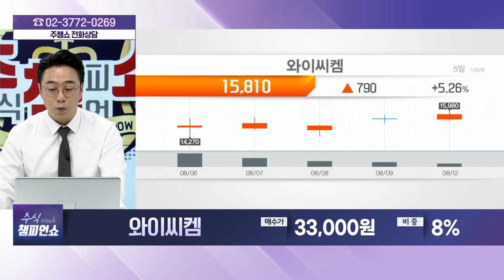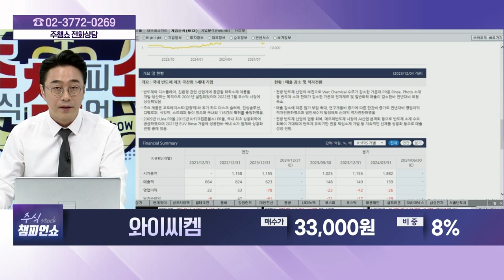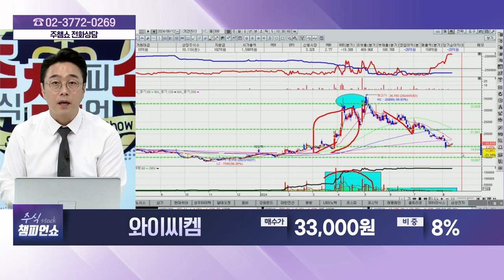와이씨켐(112290) - 종목상담 황민혁 멘토 (20240812)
[주식 챔피언 쇼] - 월~금 20:00 ~ 21:00
[마켓 위너] - 월~금 22:00 ~23:00
[주식 코치] - 토 9:00 ~ 11:00
[주식 사서함] - 토 11:00 ~ 12:00

2) 유튜브: 이데일리TV 채널›생방송 채팅창